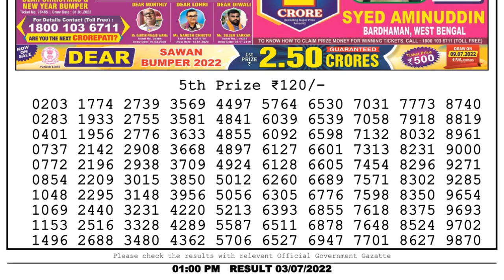🔴 Lottery Sambad Live 01:00pm 03/07/2022 Morning Nagaland State Dear Lottery Result Pdf Download